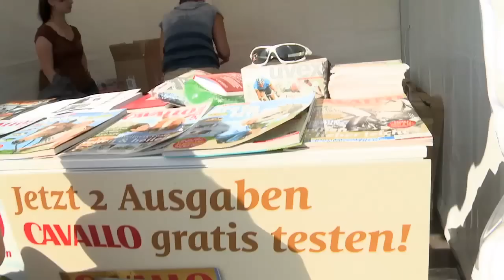Wie sehr vertraut Dir Dein Pferd? - Harmonisches Reiten auf der EQUITANA 2012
Mehr Pferde und Reiten Videos gibt es auf unserer Homepage.

Beim CAVALLO Cup steht nicht die sportliche Leistung der Pferde und Ponys im Vordergrund -- hier zählt die Harmonie zwischen Pferd und Reiter. Die Freizeitreiter und ihre Pferde sollen auf der EQUITANA 2012 nicht mit sportlichen Höchstleistungen glänzen. Alle Teilnehmer haben sich kreative Aufgaben für ihr Pferd ausgedacht, die sie nun mit ihren vierbeinigen Freizeitpartnern vorführen. Mit Kreativität, Motivation und Individualität beeindrucken die Freizeitreiter die Besucher der EQUITANA.

REITTV online Shop - Deine Welt in einem Shop